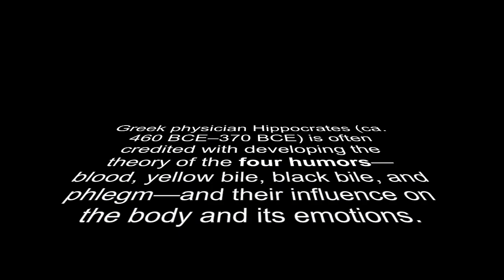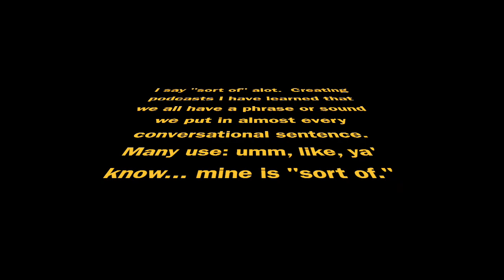John Jughead talks about Dear Resonance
John Jughead talks about his songs, and why it took him so long to become a song writer.  This episode: Dear Resonance from the Even In Blackouts' record Zeitgeist's Echo touches on war, consequences, whether or not we learn from the past, and how difficult learning actually is.

DEAR RESONANCE:
When I thought of theses incidences then, when I thought of all these happenings then I was thinking of them now.

It gives resonance those hours I spend contemplating the affects of resonance.  Dear resonance, is the distance real?

There’s guilt of the past that is so past that it’s still present, in its horridness, in the humor applied to ridicule, to keep what’s dreadful in the distance.

Histories of figurines so fresh in the minds of babes who were never witnesses but must relive the consequences in the fiber of their day to day.

When I thought of all these indecencies then, when I thought of all these happenings then I was thinking of them now.  It I’ve resonance those hours I spend contemplating the affects of resonance.  Dear resonance, is the distance real?

Talk of war and actions that resemble such and I dance in my club with the guilt of my apathy shaking this indifference.  And then I hear Lennon’s imagine and the generations around me waltz in mockery and irony.  I want some distance.

It hurts to know history’s closeness can blow a hole right through your bile without showing its face.

 The times may be constantly changing, Bob.  But what does that mean to resonance? Dear resonance, is the distance real?  But what does it all mean when everything, everything, everything and all the particles in between become a long time ago.